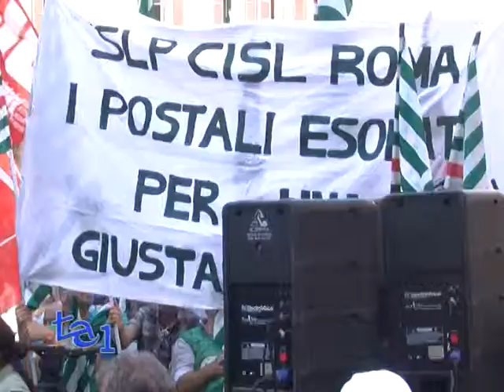ESODATI: IL GOVERNO NON CI ASCOLTA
Manifestazione degli esodati a Roma per chiedere al Governo di rompere il silenzio e di intervenire con tempestività.
Secondo i sindacati, il Governo Monti rifiuta apertamente il confronto, ma bisogna assolutamente mettere in atto urgenti misure che pongano fine ad un problema insostenibile per migliaia di persone; persone sulla soglia di povertà.